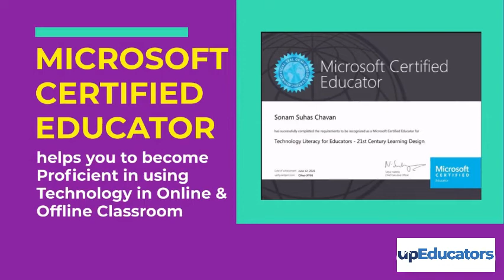Why Teachers are becoming Microsoft Certified Educator?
Why Teachers are pursuing Microsoft Certified Educator Certification?
Know its benefits, what Teachers & Educators say about Online & Flipped Classrooms, why one should pursue this Certification & more..